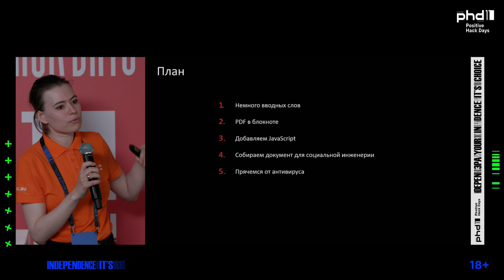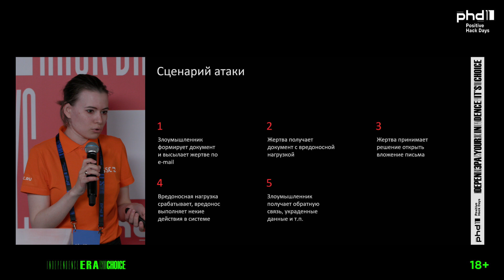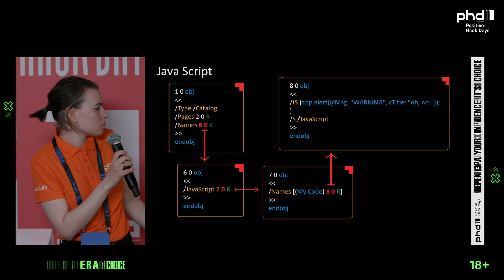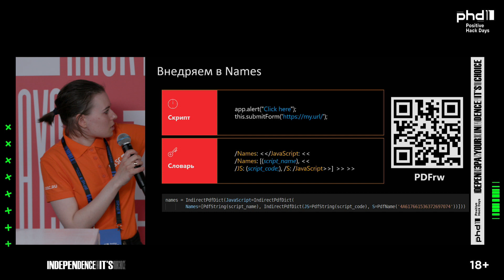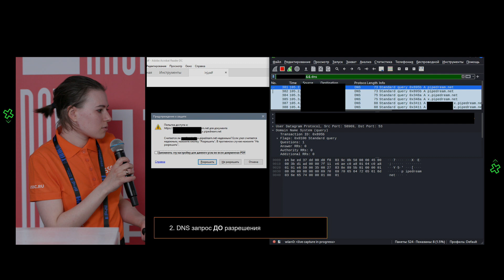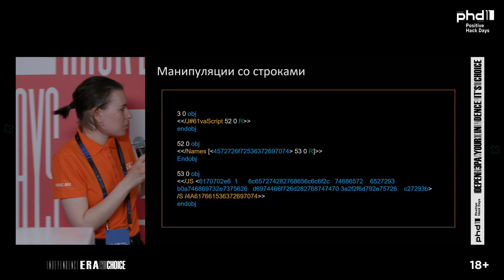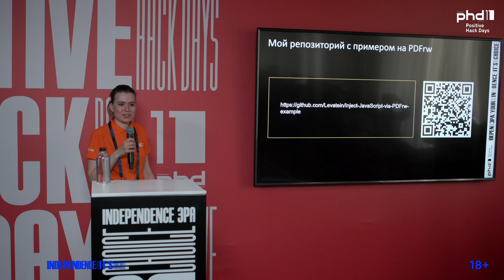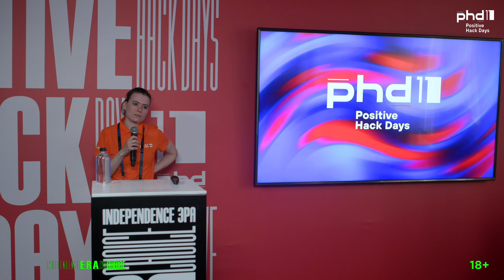JavaScript в PDF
Докладчик расскажет, зачем нужен JavaScript-код в PDF и как его туда встроить, чтобы антивирус не счел файл вредоносным.